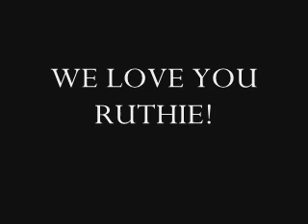Ruthie Henshall "life is just a bowl of cherries" Fosse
This is an AUDIO ONLY recording of Ruthie Henshall singing bowl of cherries opening from the tour of Fosse. Recorded live in Scotland in 2003. Enjoy her singing with a few photos of this west end.Broadway star!